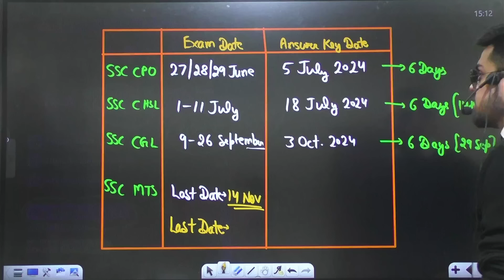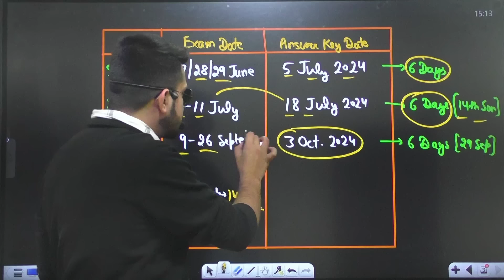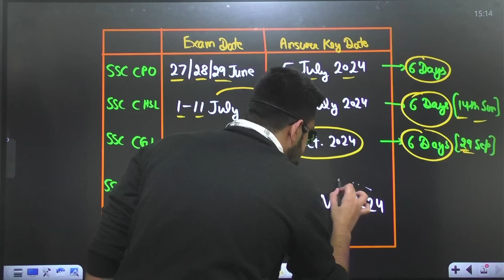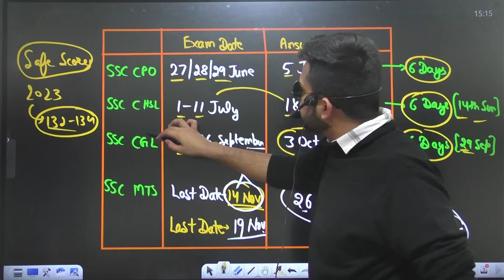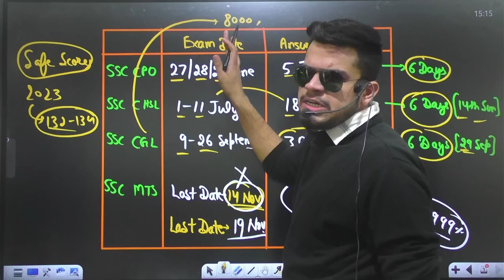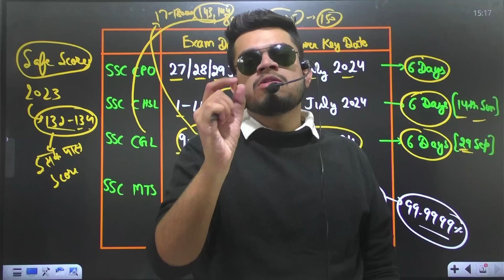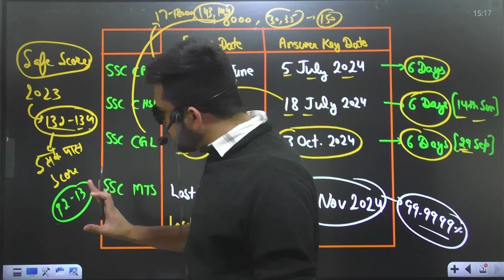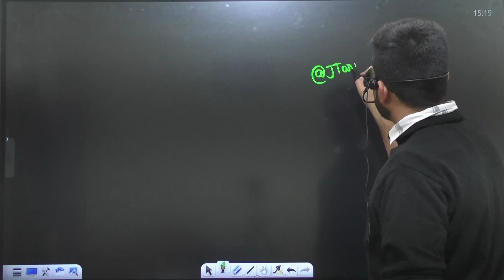ssc mts 2024 Answer key date? ssc mts 2024 safe score/cut off कितनी रहेगी? ssc mts answer key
1) ssc havaldar new vacancy 2024
2) ssc havaldar syllabus 2024
3) ssc havaldar exam pattern 2024
4) ssc mts new vacancy 2024
5) ssc mts syllabus 2024
6) ssc mts exam pattern 2024